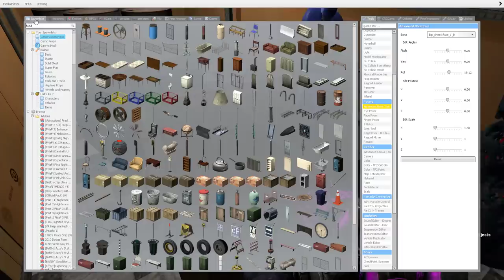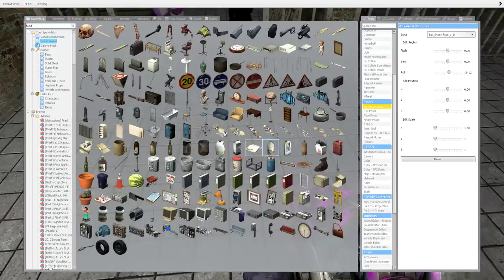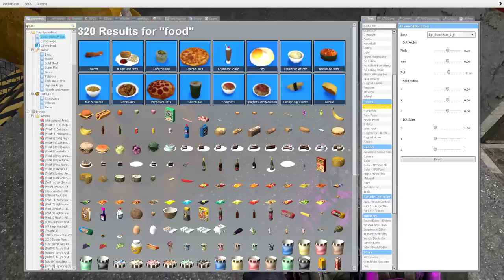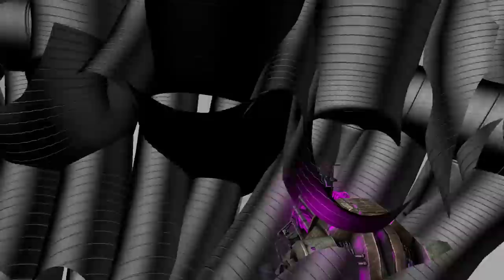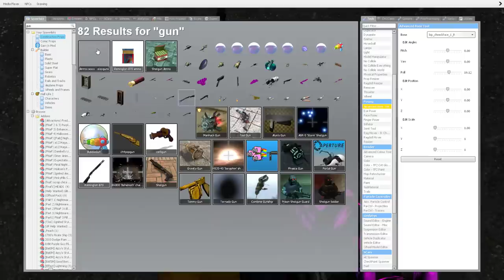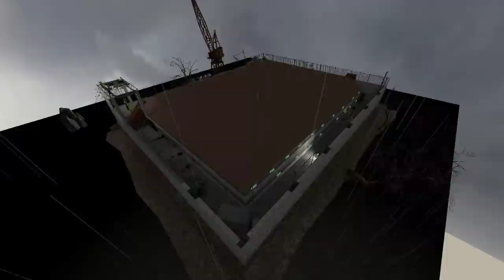Gmod FNAF | Funtime Freddy And Bon Bon Escape Prison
Funtime Freddy wakes up in a strange place and must find a way out!

My Partnership!